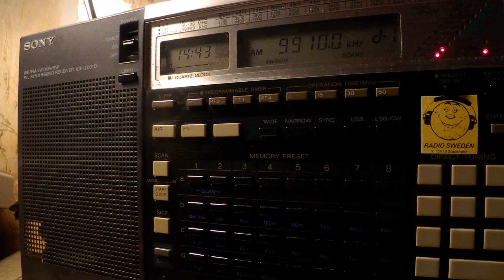10 11 2017 Trans World Radio India in Hindi, instead of English to SoAs 1442 on 9745 Yerevan